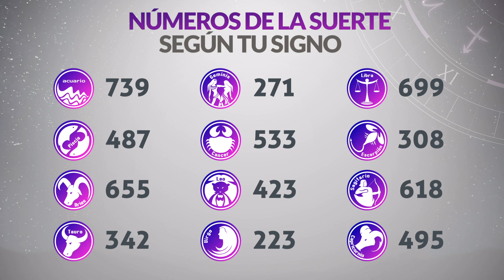Resultados Loteria de SANTANDER Viernes 17 de Junio de 2022 | PREMIO MAYOR 😱🚨💰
Resultado de la loteria de Santander Viernes 17 de Junio de 2022
Resultado de la loteria del Santander Viernes 17 de Junio de 2022
Loteria de Santander 17 de Junio
Loteria del Santander 17 de Junio
Premio mayor Loteria de Santander 17 de Junio
Premio mayor Loteria del Santander 17 de Junio
Loteria de Santander premio mayor 2022
Resultado de la loteria de Santander diecisiete
Resultado de la loteria del Santander diecisiete de Junio
loteria santander
santander loteria
resultado de la santander anoche
resultado de santander noche
santander último resultado
resultado de loteria de santander último sorteo